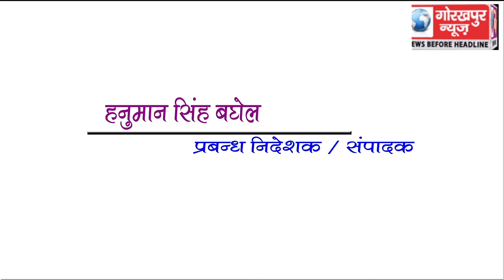GORAKHPUR NEWS Headline 4-04-2018